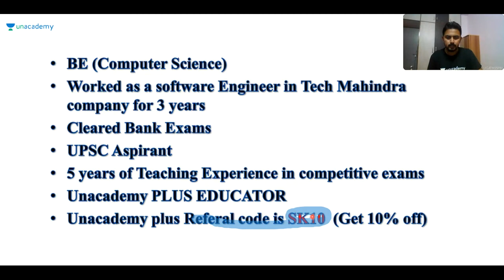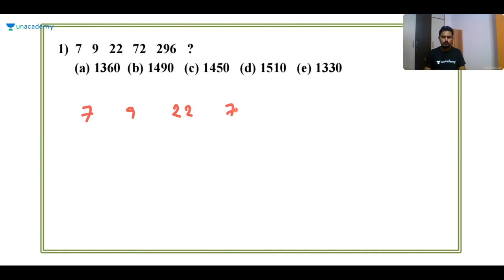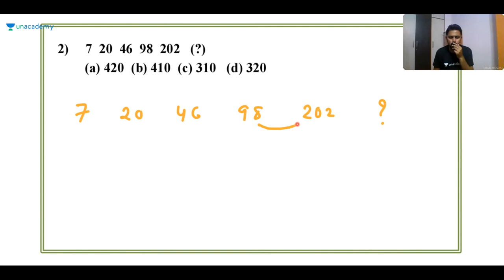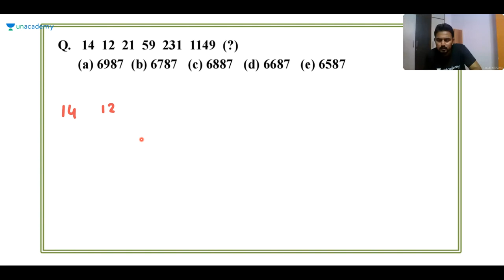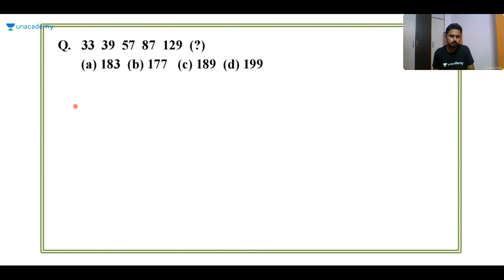Tips & Tricks to Solve Problems on Maths | KPSC / KAS / PSI | Ishwargiri Swamy